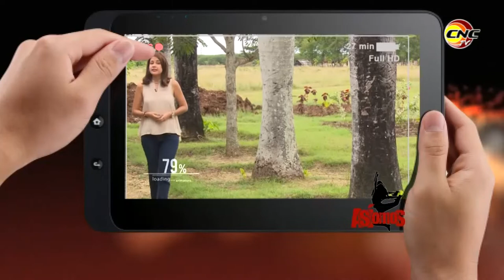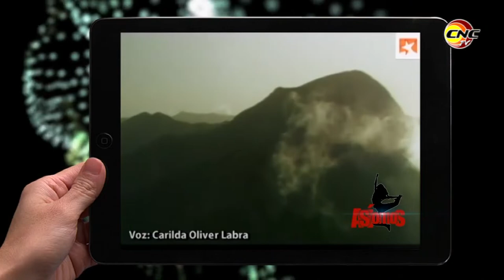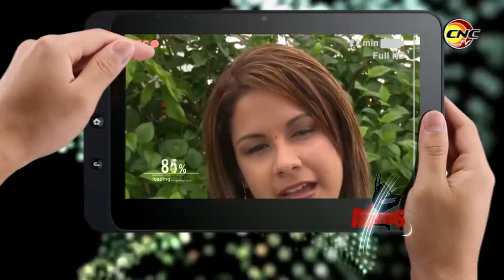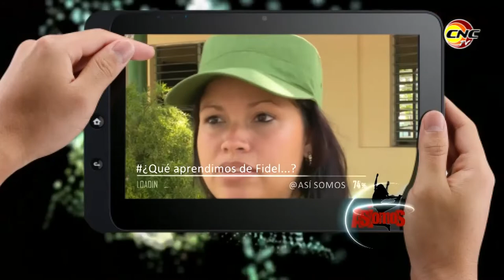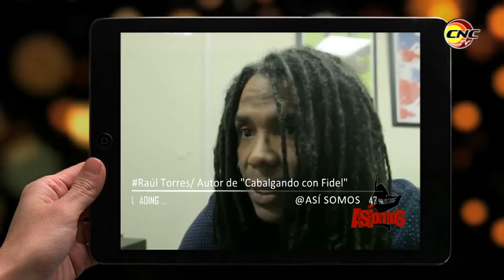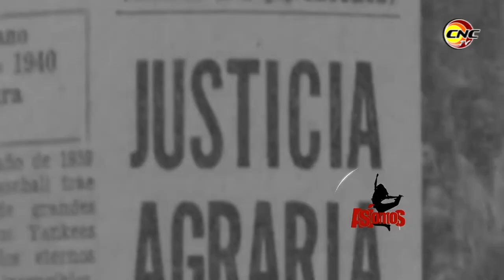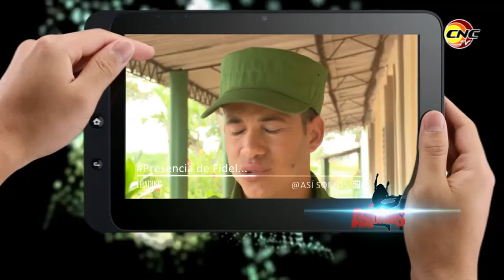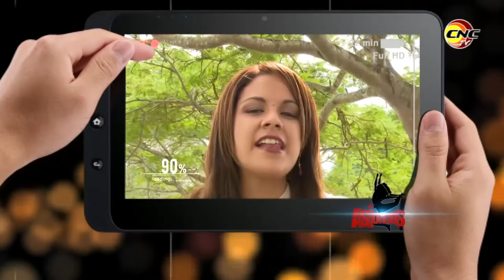Así Somos: Fidel en el corazón de los jóvenes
En esta ocasión conversaremos con jóvenes del Centro de Instrucción Provincial Ramón Matamoros Columbié.